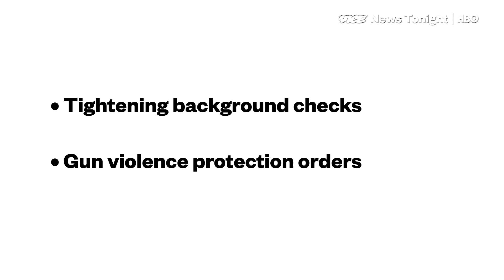Ohio Gov. John Kasich wants to solve the gun problem with small steps (HBO)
Ohio Gov. John Kasich acknowledged in an interview with VICE News that the gun reforms he announced this week fall short, but that they’re the “best I can do” in the face of political headwinds in his state.

“I’m not a miracle man. I'm just a guy trying to do the best I can to maneuver in what was a difficult environment,” Kasich said.

The Ohio Republican, who will close out his second and final term as governor this year, on Thursday unveiled six gun reform proposals crafted by a bipartisan working group he convened last year on the issue. The proposals largely bring Ohio law in step with federal law, with two additions: closing holes in the background check system, and creating a new kind of protective order to take guns away from potentially violent people.

They come just two weeks after Kasich lambasted President Trump for showing a lack of leadership on guns in an interview on CNN, where he expressed support for universal background checks and a ban on bump stocks.

“We need leadership out of the executive. This is a great opportunity for commonsense steps that can be taken just in the area of background checks,” he said.

Speaking to VICE News this week, Kasich defended his own proposals, saying they're what's achievable in the Ohio legislature.

“Are there other things that I would like to see in this? Of course there are. But this is the best that I can do to be in a position where I can be optimistic about some changes,” he said.

Kasich pointed to the political power of staunch gun-rights advocates as the main obstacle in getting broader reforms passed.

“What happens here is there are people who believe that [Second Amendment] rights should not be violated in any way. And they will go to legislators. And they will do everything they can to stop it and/or to defeat them.”

As the last man standing in the 2016 GOP presidential primary — who refused to endorse Trump even after dropping out of the race — Kasich has continued to criticize Trump well into his presidency, fueling buzz that he’ll try for another presidential bid in 2020. And he notoriously refuses to rule out the prospect when asked — telling VICE News simply “there’s no opening” in 2020, presuming the president runs for reelection.

“So that’s kinda hard.”

If there were an opening — if Trump were, for some reason, not to run for reelection? “I don’t know what can happen in the future,” Kasich said. “I don't know what I'm gonna do when I'm done.”